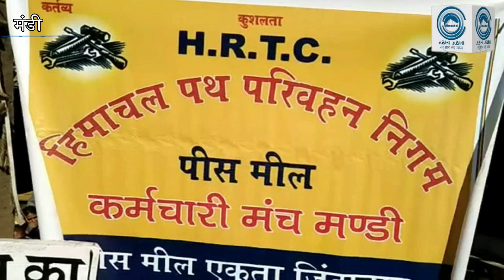PieceMeal Workers / Tool Down Strike / Jairam Thakur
Mandi : Peace meal workers' strike in Himachal Pradesh Road Transport Corporation continued for the second day.